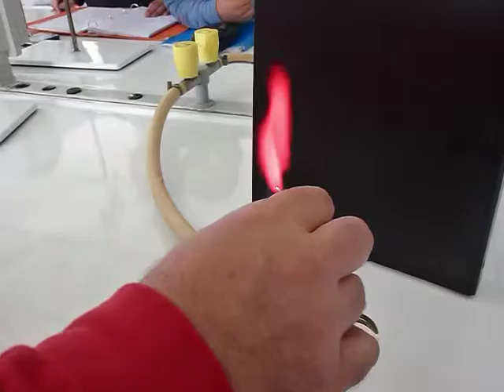SaggioFiamma_K_Li_Na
7 maggio 2012, laboratorio di chimica classe 1E. Un decimo del peso formula in grammi dei cloruri di litio, sodio e potassio sono stati pesati in tre becher ed etichettati a caso con A, B, C.
Le tre sostanze sono state riconosciute in base al volume occupato dalle tre polveri in tre provette. La più voluminosa, la A, doveva essere il potassio, la B era quella meno voluminosa, quindi con LiCl e la C, saggiata per terza doveva essere il cloruro di sodio, perché aveva un volume intermedio. Il saggio alla fiamma fornisce i risultati attesi.